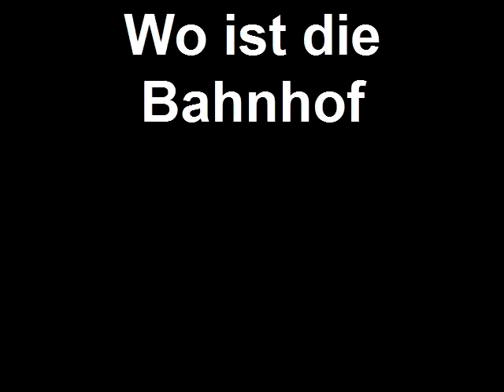Wo ist die Bahnhof